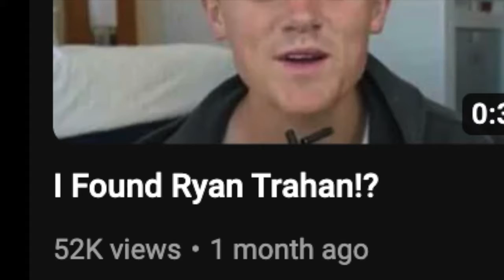THANK YOU FOR 100 SUBS!!!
I did it, Jameson.